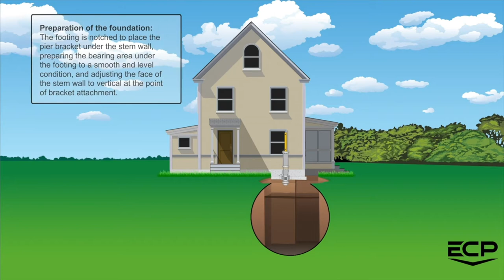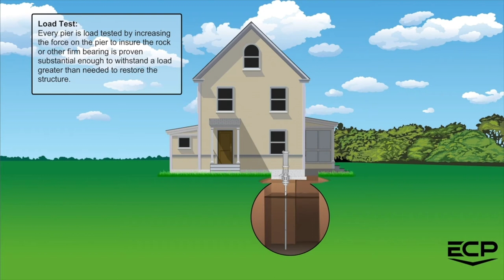Model 300 350 Steel Pier Installation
This is the process for installing Steel Piers - specifically the ECP 300 or 350 Model Steel Pier from ECP. Piers are installed to lift foundations that have settled and provide structural support to prevent future problems.